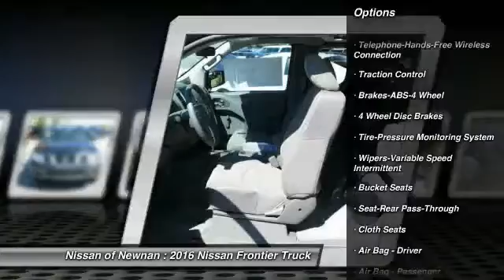2016 Nissan Frontier Newnan GA N900551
2016 Nissan Frontier

You'll love this 2016 Nissan Frontier. This is a truck you'll want to take home. With 5 miles, it features Automatic transmission and an exterior color of Magnetic Black. Call and get in touch with Nissan of Newnan directly, and be the first to open the truck door today!